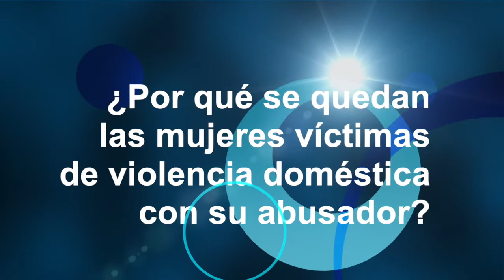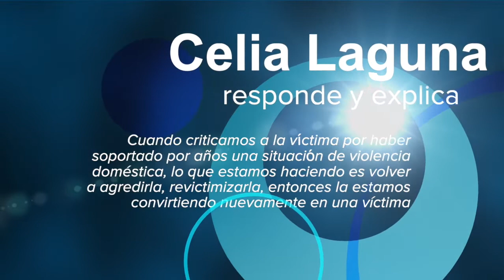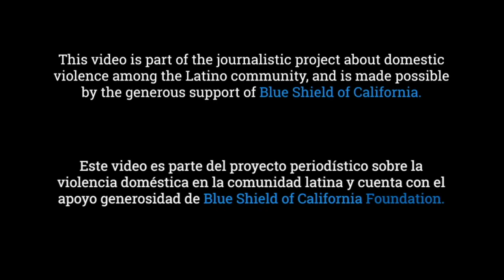Entrevista a Celia Laguna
¿Por qué se quedan las mujeres que son víctimas de violencia con su abusador?